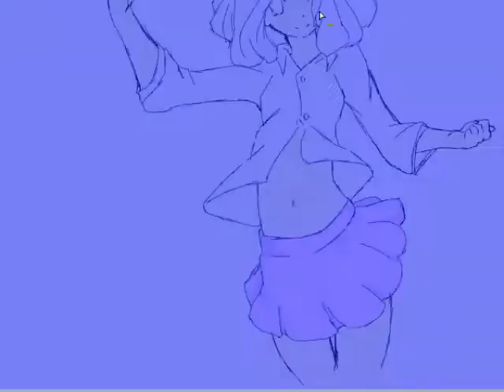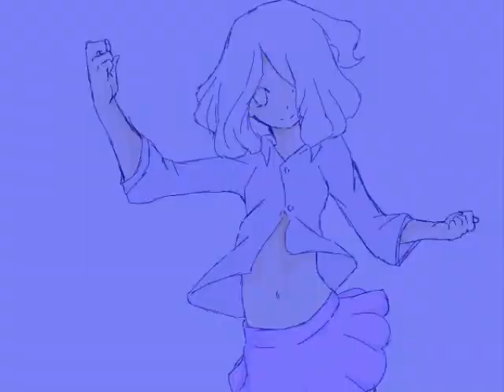*speedpaint* Practice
Practicing coloring. not drawing...